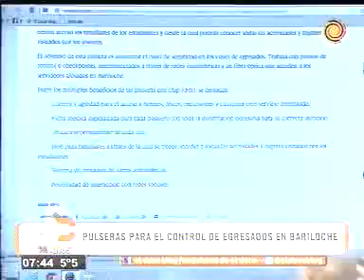Polémica: "Pulseras CHIP" para controlar a los egresados en Bariloche.